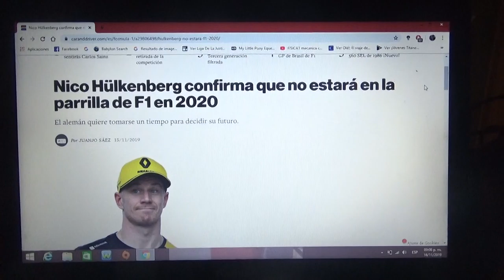Nico Hulkenberg no estará en Fórmula 1 para 2020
El alemán se quedó sin asiento para la Temporada 2020 de la F1 luego de que Esteban Ocon fuera confirmado para la próxima campaña del conjunto galo Renault